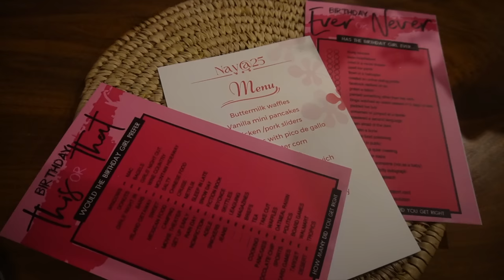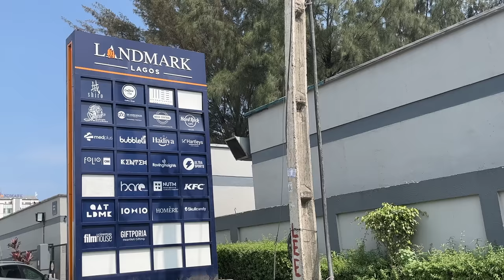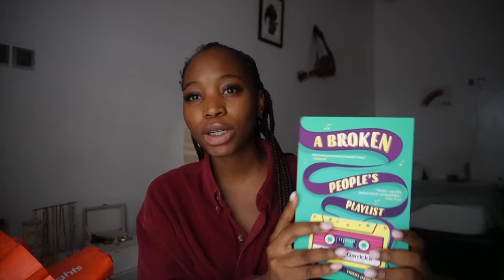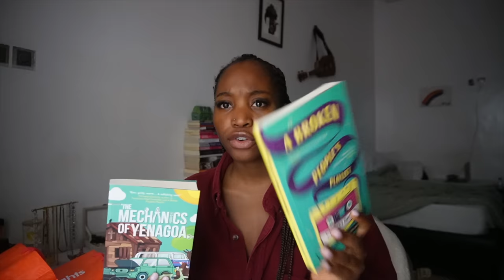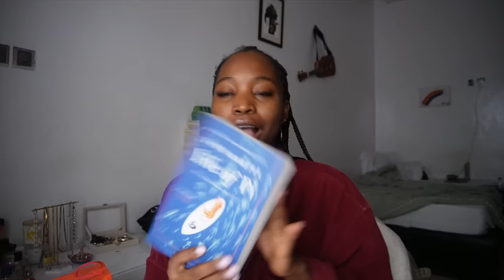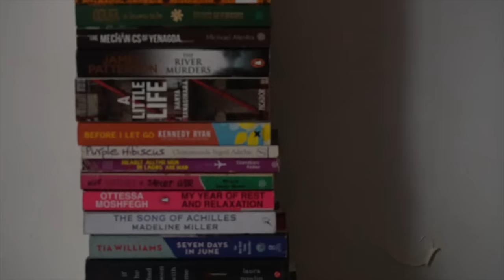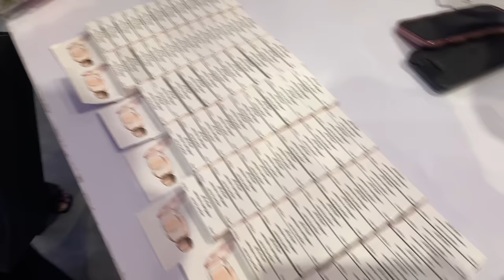back in lagos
the girl is back with the lags vlogss!! i hope you enjoyed it ❤️.